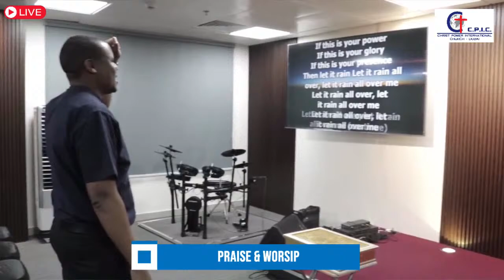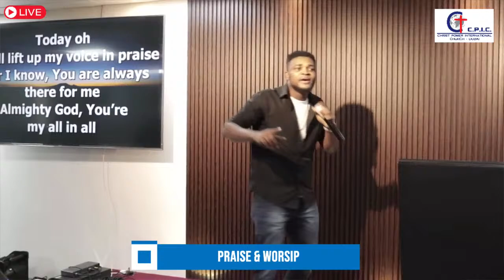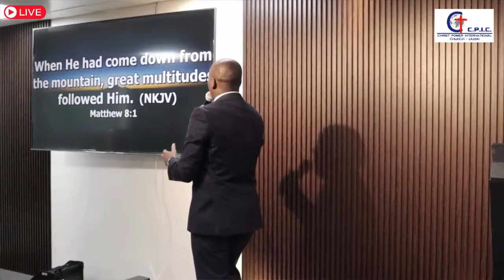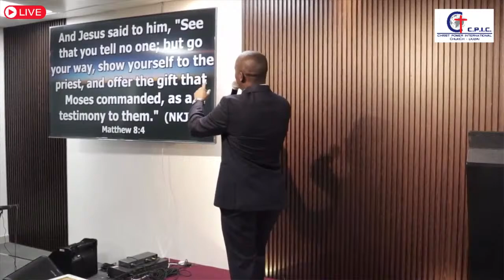CPIC SUNDAY SERVICE ║ APRIL 14TH 2024